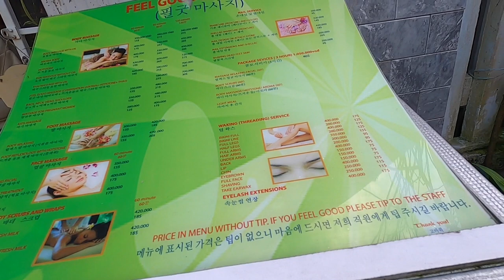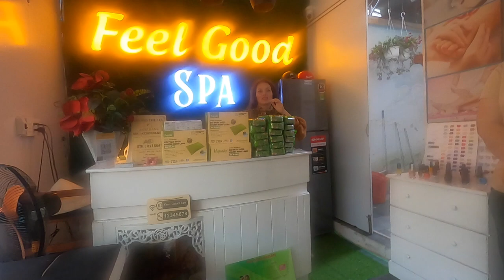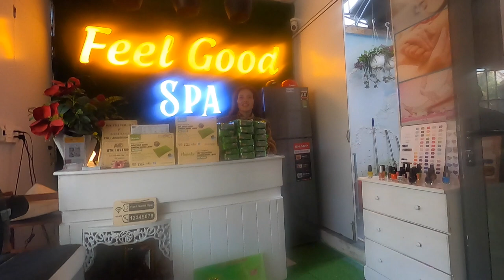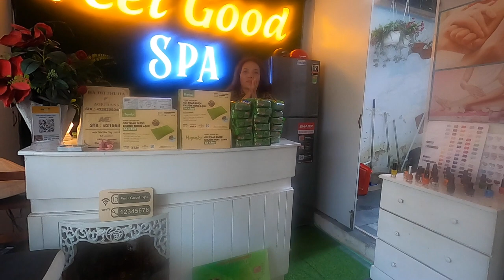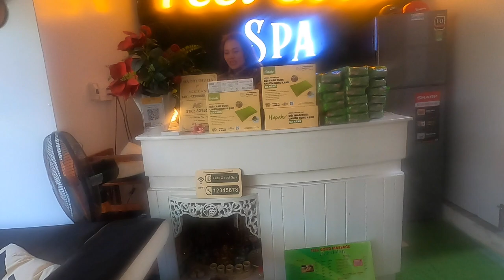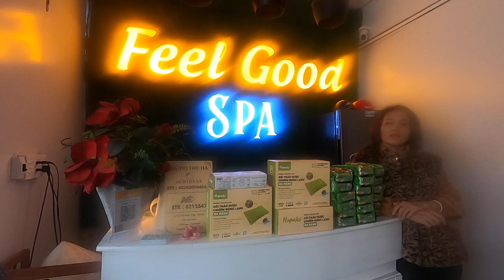Feel Good Spa (Rolls Royce of Massage)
getting a premium luxury body massage service in Hoi An, Vietnam